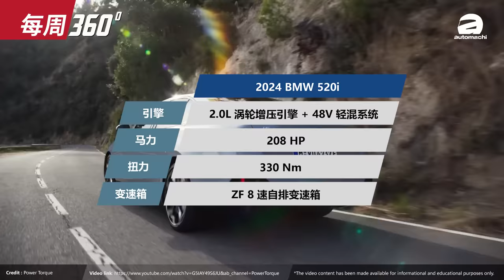Proton X70 Pro Max 是这款车？吉利银河L7 或成为下一款新车！（每周360）｜automachi.com 马来西亚试车频道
1.Volkswagen Golf R CKD 售价公布
2.2024 BMW 520i 大马发布
3.GWM Tank 300 大马开放预订
4.Nissan Kicks e-Power 确定进军大马市场
5.Proton 确定推出新款 SUV